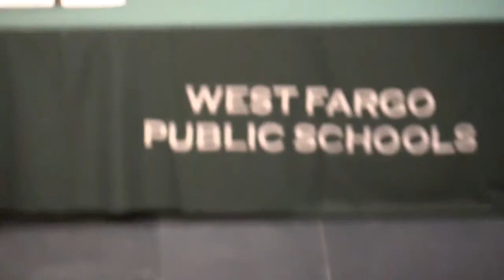Community Forum: Student Substance Use, Abuse, & Addiction (Q & A Panel)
The second event of a four-part series on student success was Wednesday, November 14, 2018 at 7:00PM - 8:30PM at the West Fargo High School Theater. This event was titled "Student Substance Use, Abuse, & Addiction." West Fargo Public Schools' administrators and students, West Fargo Police Department, and representatives from various community agencies provided an inside look at the world of substance use in the metro area, how these substances impact the brain development and function of our youth, and the resources available for those struggling with abuse or addiction. The event was moderated and live broadcasted by AM 1100 The Flag WZFG.